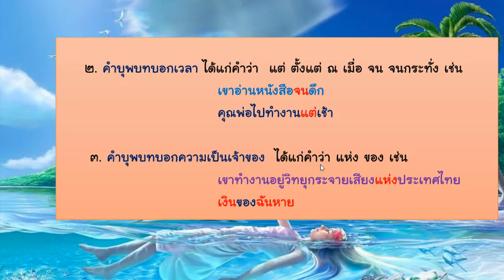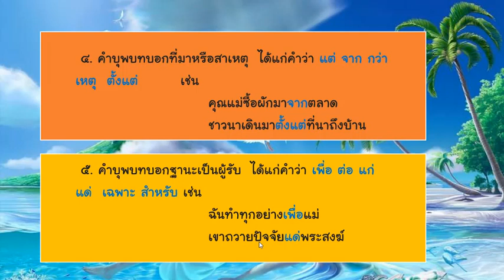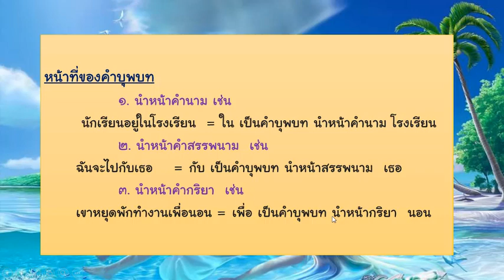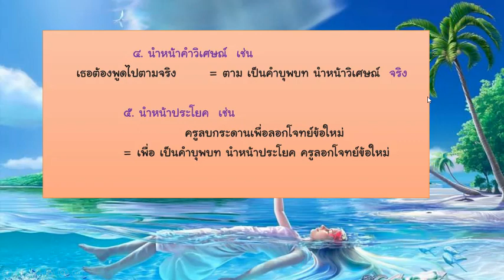วิชาภาษาไทย ม 2 เรื่อง คำบุพบท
สอนโดยครูรัชนีกร  สินใจ
โรงเรียนนครไทย สหวิทยาเขตบางกลางท่าว
จังหวัดพิษณุโลก สำนักงานเขตพื้นที่การศึกษามัธยมศึกษาพิษณุโลก อุตรดิตถ์